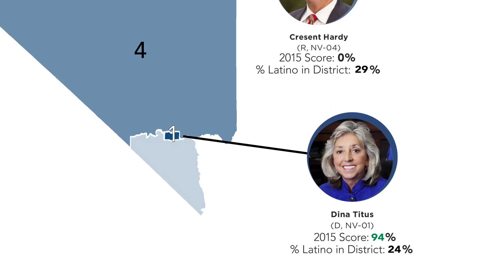2015 scores of Nevada’s members of Congress and Districts’ Latino population